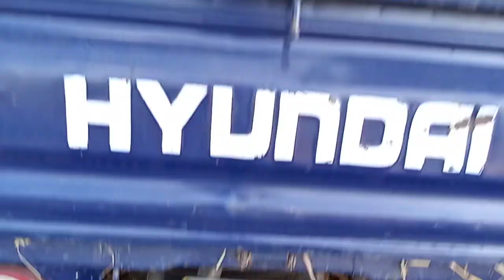Watch Subscriber video Pakistan on YouTube Mera Sahiwal Tv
جانوروں کی خریدوفروخت کیلے ہمارا چینل سبسکرائب کریں ۔رابطہ نمبر 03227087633
کوئی بھی شخص جانور خریدنا چاہتا ہو یا سیل کرنا چاہتا ہو تو ھم سے ربطہ کریں۔